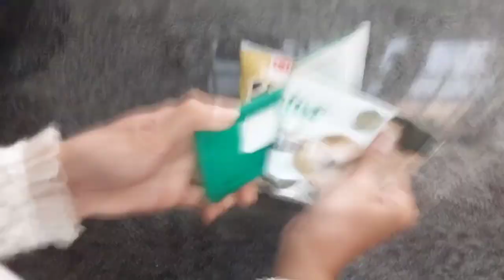no cost Claver kitchen hack organization ideas tip | 9 surprising useful home and kitchen organ idea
no cost Claver kitchen hacks organization ideas tips | 9 surprising useful home and kitchen organization ideas

kitchen organization ideaskitchen tips and tricksno cost organization ideashome and kitchen organization ideasno cost home organizationkitchen tipskitchen organizationno cost organization11 no cost home & kitchen organization ideashome organization ideasno cost home and kitchen organisation ideasno cost organiserskitchen organization ideas in indeazero cost home hacksno cost kitchen hacks

Thanks for watching my video if you like it then do subscribe my Channel and hit the bell icon for more updates,also don't forgot to follow me Instagram,Facebook and tiktok link is attached here!